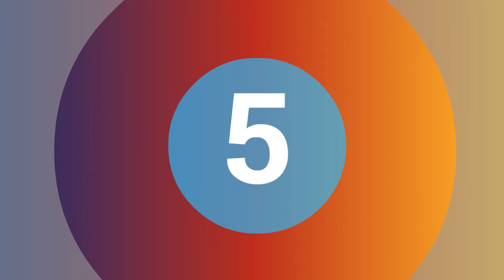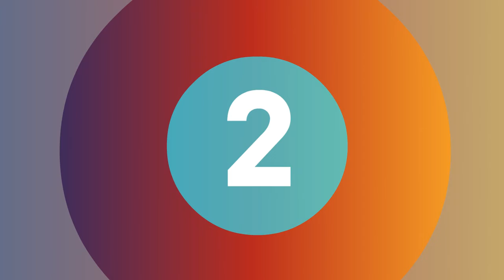Top 5 Best Automatic Soap Dispenser Touchless Sensor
1.Automatic Soap Dispenser Liq Hand Sanitizer Sterilizer Infrared Sensor Touchless

2.700ML Infrared smart Sensor Touchless Automatic Soap Dispenser Hand Sanitizer

3.600ml Automatic Soap Dispenser Liq Hand Sanitizer Sterilizer Infrared Sensor Touchless Hygiene

5.600ml Automatic Soap Dispenser Liq Hand Sanitizer

More Products

Follow In Facebook Groups